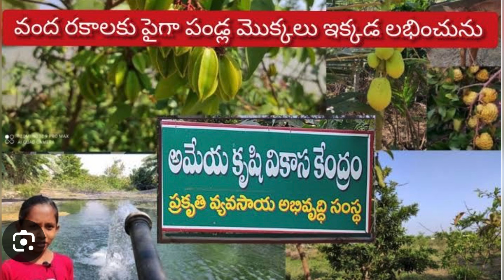ప్రకృతి బాటలో మొదటడుగు / మా పొలంలో పండ్ల మొక్కలు నాటాము / A Memorable Day in Our Farm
ఈ రోజు మా పొలంలో పండ్ల మొక్కలు నాటాము , ప్రకృతి మాతకు బాటలో మొదటడుగు ,